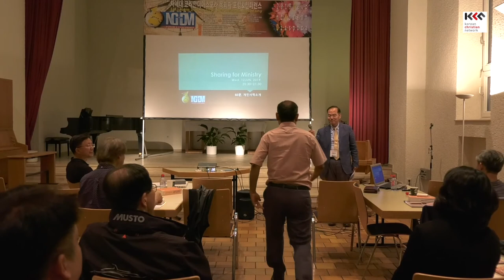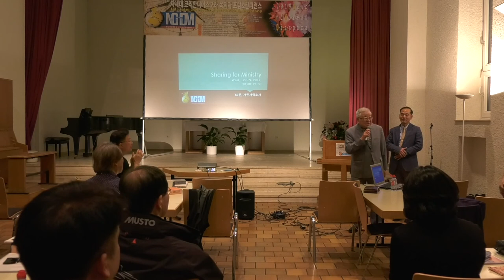NGDM E3A Sharing for Ministry